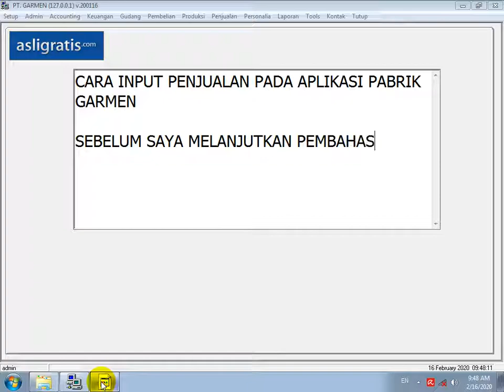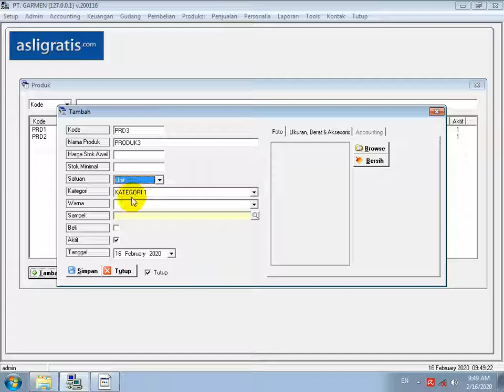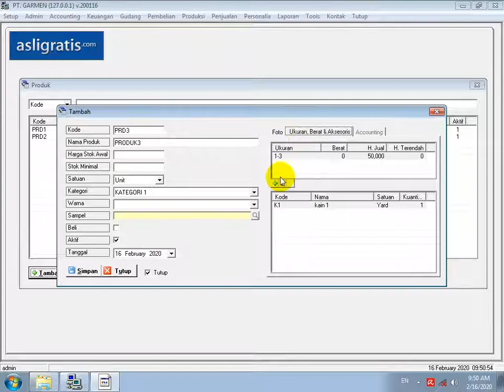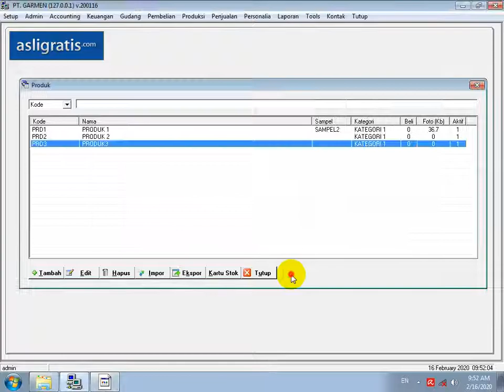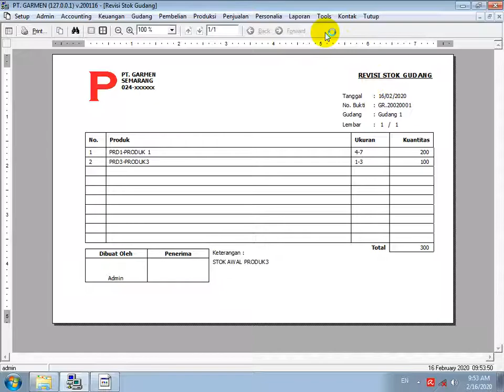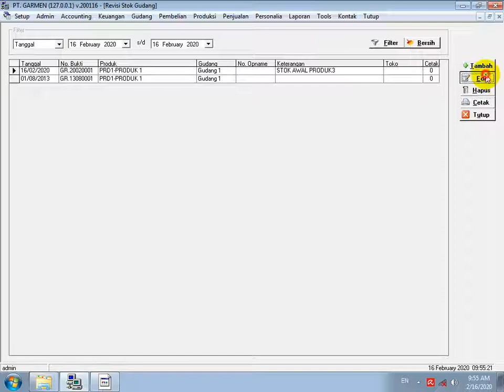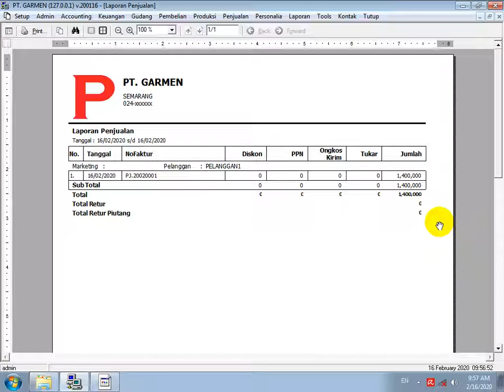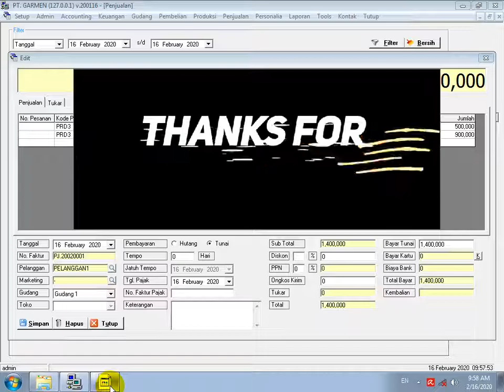CARA INPUT PENJUALAN APLIKASI PABRIK GARMEN